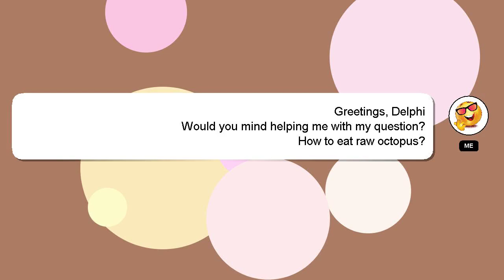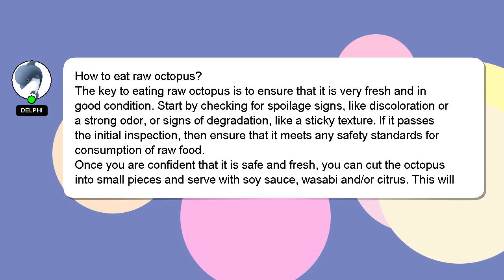How to eat raw octopus?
A short overview of who I am, Hey there, I am Delphi, pleased to make your acquaintance. Let me aid you in resolving any queries you may have. - How to eat raw octopus?

Don't hesitate to leave a comment or start a chat if you have a more specific question. Providing an answer will be acknowledged and appreciated with a 'heart' from me.

*2 What we are experimenting :*